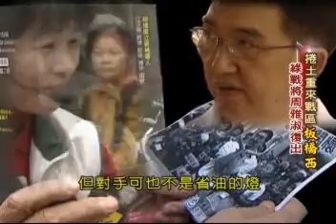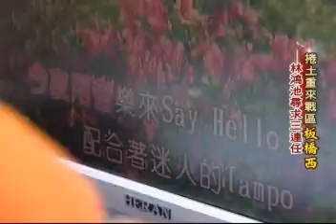1116[三立新聞] 決戰新北板橋區 林鴻池周雅淑交鋒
今天的2012大決戰，主播陳雅琳要帶大家前進板橋這個新北市政府的核心區域 ，國民黨推出的是老板橋市長林鴻池，這也是他尋求第三度的連任，跟他對決的是民進黨周雅淑，曾經當過兩任立委與兩任北縣議員，更曾當上汐止鎮長，實力與爆發力不容小覷，在這個兵家必爭的大票倉板橋，到底誰能脫穎而出，一塊來看今天的2012大決戰。